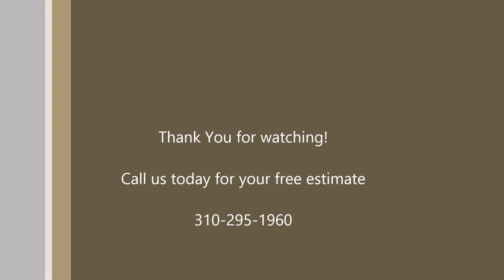Yelp La Mirada Affordable Room Additions Contractor Shafran Construction